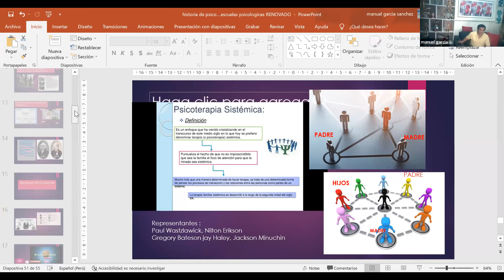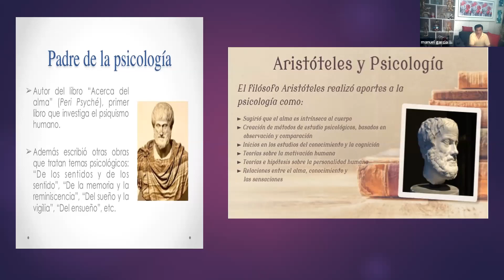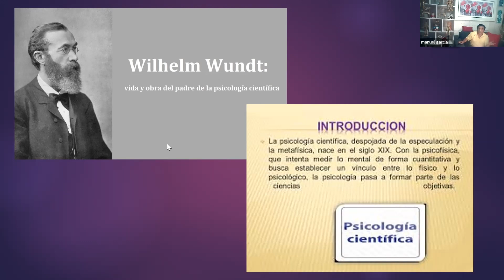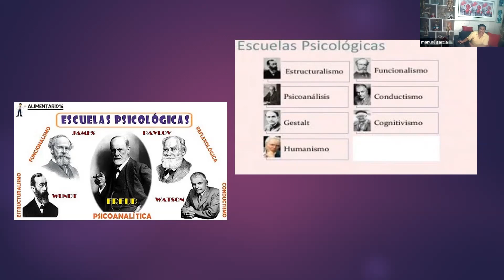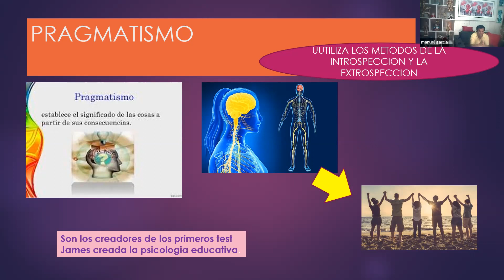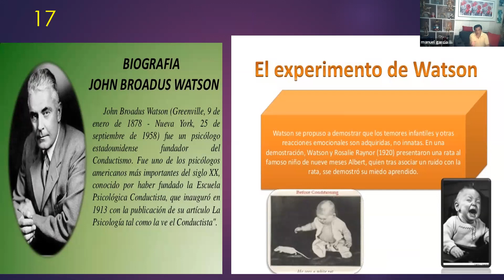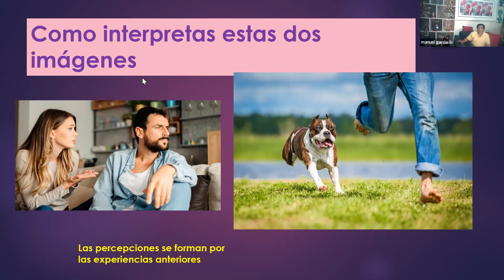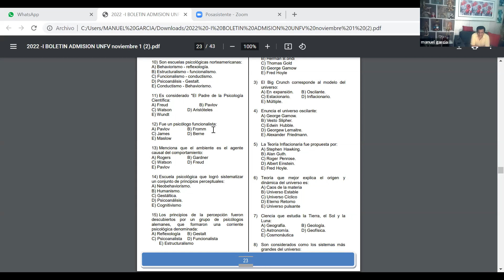PSICOLOGIA 03 11 22 TARDE